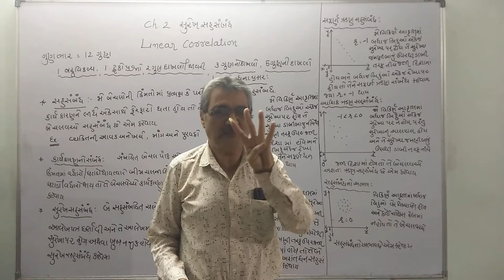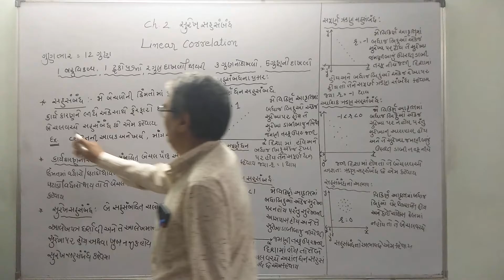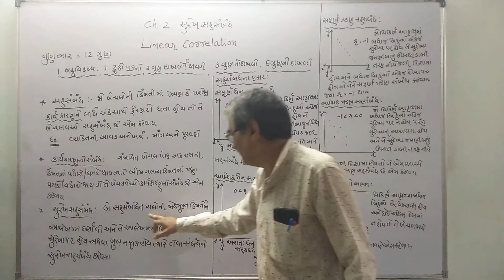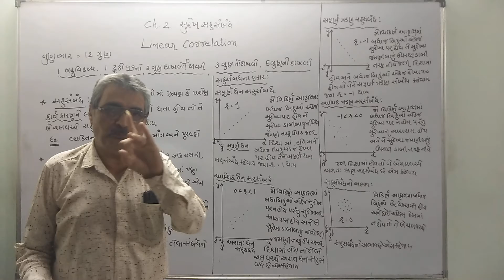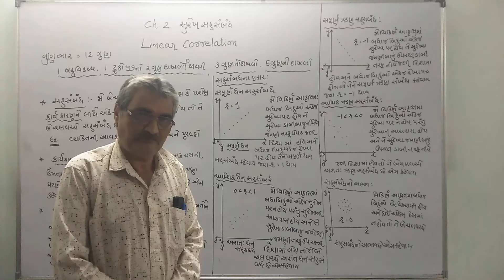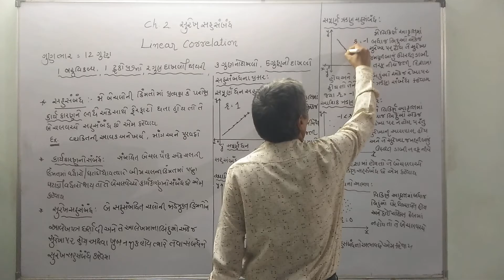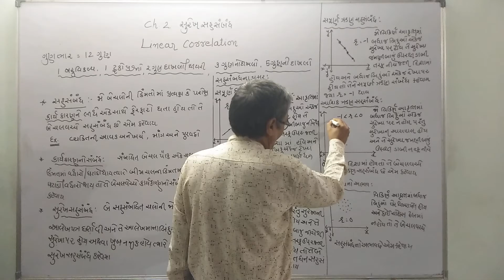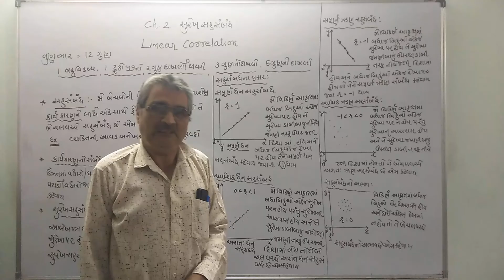Std 12 stat ch 2 સુરેખ સહસંબધ લેકચર 9